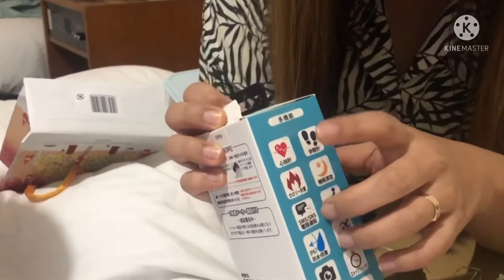Unboxing Hadiah Natal Dari Santa